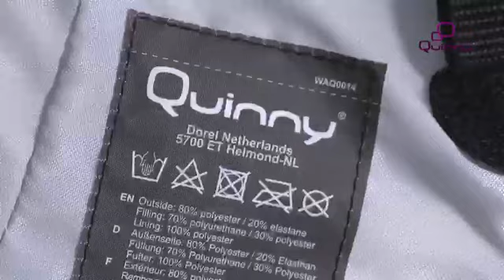Quinny Buzz - Instruções de Utilização | bybebé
Conheça melhor o Quinny Buzz. Instruções detalhadas de utilização.